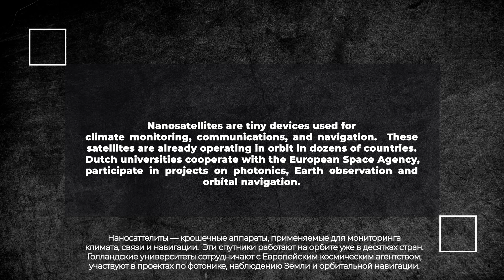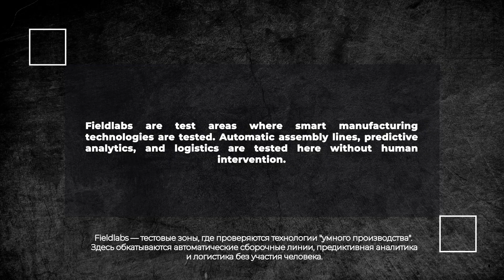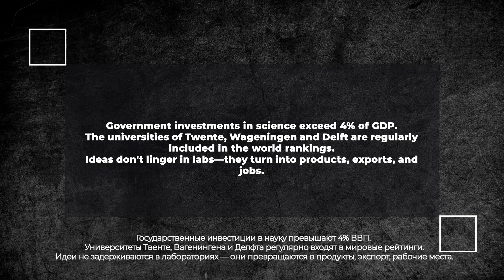Технологический Прорыв: Нидерланды - Лидеры Технологий 21 века !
Откройте для себя удивительные технологии, которые родились в Нидерландах! От Wi-Fi и Bluetooth до первых микроскопов и компакт-дисков — Голландия всегда была на передовой инноваций. Узнайте, как они осушают моря, строят умные города и создают чипы для мировых гигантов. Погрузитесь в историю страны, которая до сих пор удивляет мир своими технологическими прорывами и культурой стартапов. Почему Нидерланды — это не только страна тюльпанов, но и лидер в области технологий? Смотрите наше видео и узнайте больше о голландских инновациях!

00:00 Вступление
01:05 Страна из морей
02:20 Царство еды
03:30 Первая биржа
04:36 Космос по-голландски
05:34 Роботы и автоматизация
06:47 Велосипед-символ технологий
07:45 Стартапы и цифровые платежи
08:54 Научные парки и мощь R&D